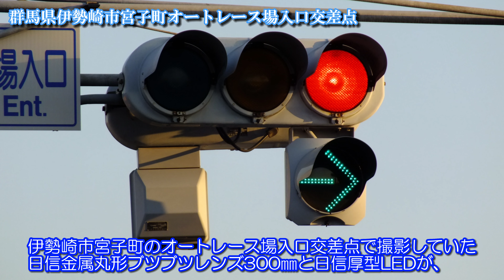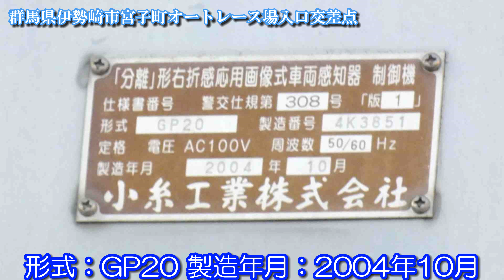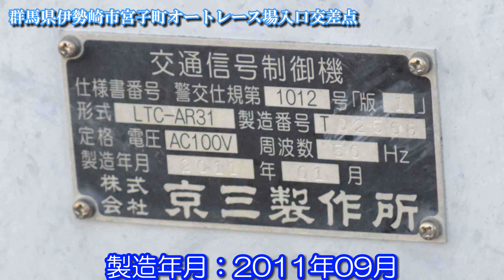【信号機】群馬県伊勢崎市宮子町 日信金属丸形ブツブツレンズ300㎜と日信厚型LED右折矢印灯が日信低コスト250㎜に更新!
撮影場所:群馬県伊勢崎市宮子町 オートレース場入口交差点
規制番号:伊勢崎81号
撮影日:2021年12月28日火曜日～2023年2月12日日曜日

伊勢崎市宮子町オートレース場入口交差点で撮影していた日信金属丸形ブツブツレンズ300㎜と日信厚型LED右折矢印灯が全て日信低コスト250㎜に更新され、日信六角形歩灯と日信弁当箱歩灯も日信ステンレス歩灯に更新されていました。一部のCP柱も銅管柱に更新されていましたが、京三製制御機などはそのままです。

BGM
夢うつつバイパス(フリーBGM)